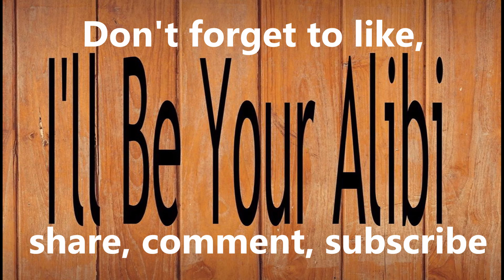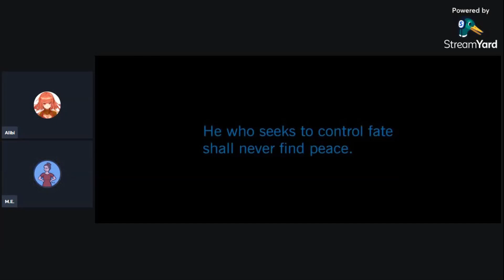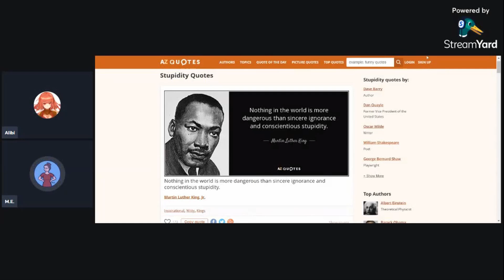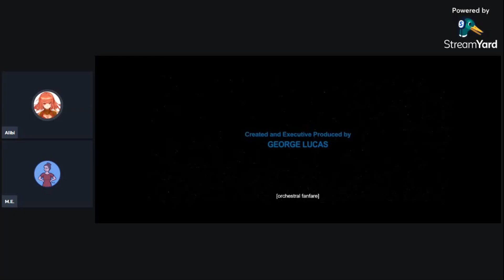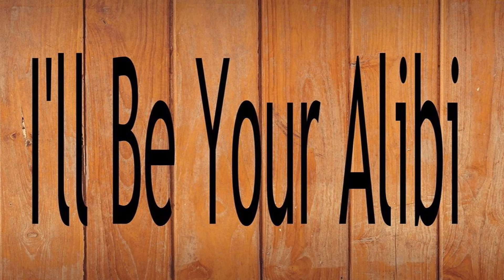Escaping Mortis | Fixing Ahsoka | TCW S3E17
Today, we'll be tackling Ghosts of Mortis!

We’ve now made several videos thoroughly pointing out the problems we see with Ahsoka. In this series, we are going to analyze her appearances throughout the show - noting what’s good and bad about the way things are and exploring ways to fix her character through changes both simple and complex.

We would immensely appreciate your support!

To anyone who's interested, I have written a Clone Wars fanfiction.

Timestamps
0:00 Intro & Recap
2:10 Opening Quote
3:02 Set-Up
4:55 Ahsoka's Mechanical Skills
6:49 Set-Up (cont.)
16:22 Midpoint
22:55 Conclusion
26:42 Closing Thoughts & Outro